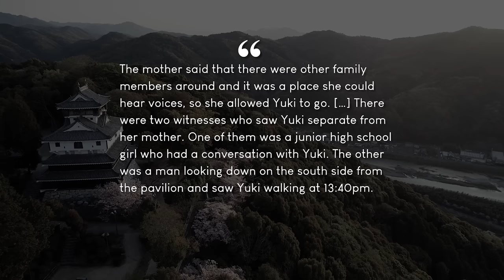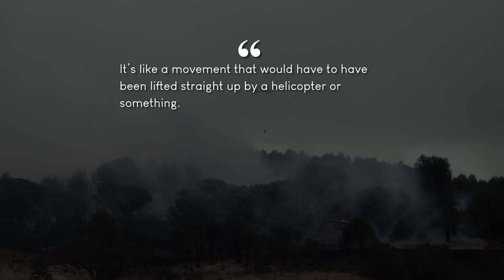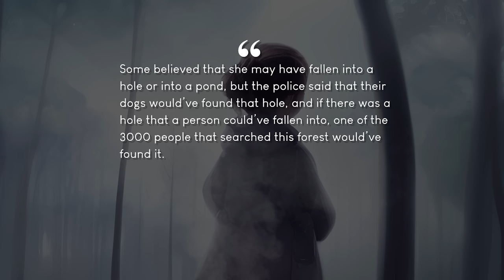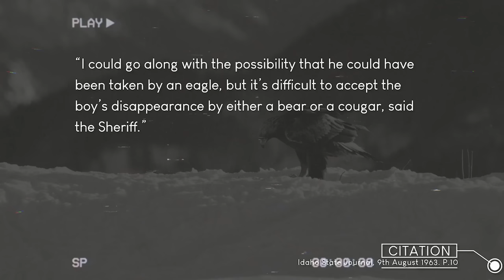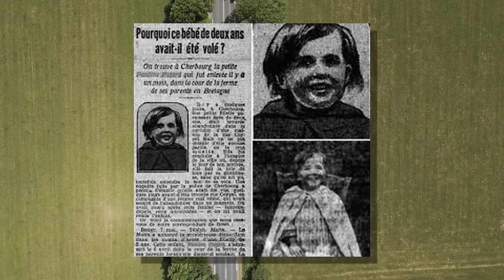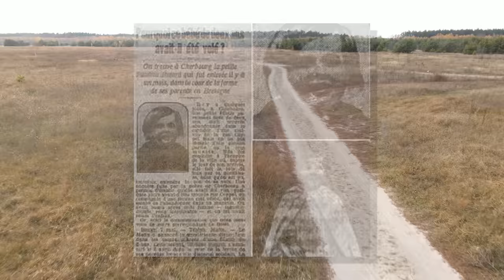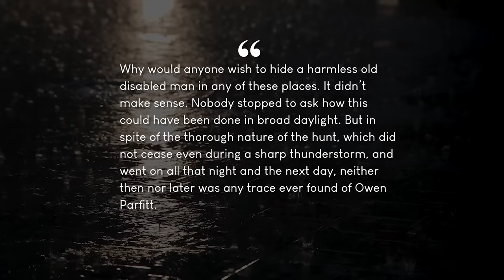Unexplained Disappearances: Strange Cases in Japan, The UK, and France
► In this video, we'll be exploring some very strange disappearances in Japan, the UK, and France. All three of these cases have left locals along with authorities baffled for years.

0:00 Japan
8:40 France
17:00 The UK